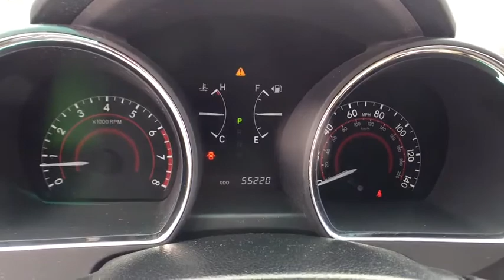2012 Toyota Highlander Macomb, Rochester, Royal Oak, Sterling Heights, Troy, MI UD80173T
Blizzard Pearl U 2012 Toyota Highlander available in Macomb, Michigan at Sellers Subaru. Servicing the Rochester, Royal Oak, Sterling Heights, Troy, MI area.

Sellers Subaru
23651 Hall Rd